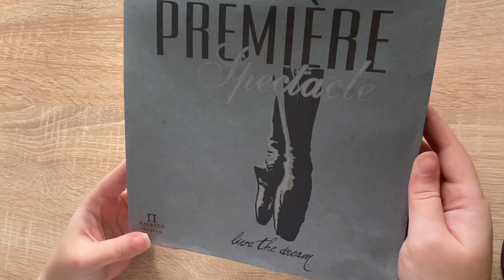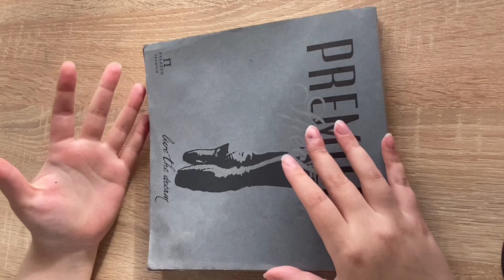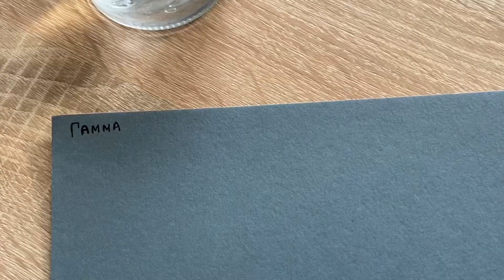INKTOBER 2022: по какому списку рисую, мои материалы, рисунки и как прошла первая неделя